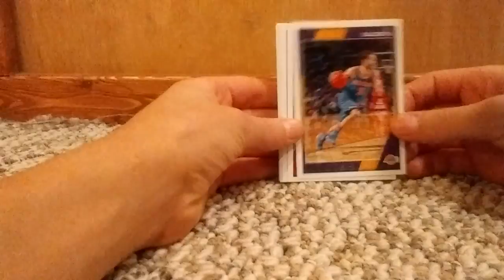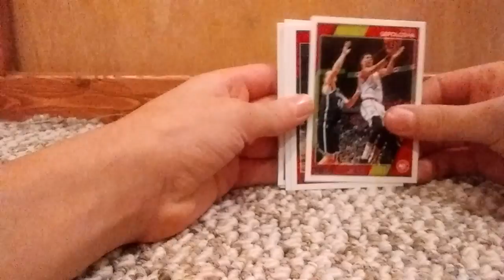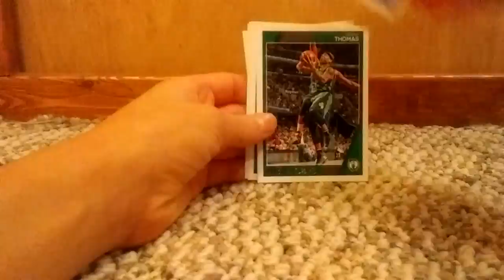NBA 2017 Hoops Pack Opening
This is a pack opening plz enjoy